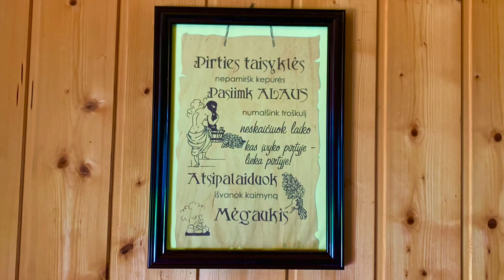Lithuania - Medeikiai - Nature